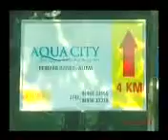Shwas Aquacity, Cochin by Shwas Homes Pvt Ltd - Magicbricks - YouTube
Shwas Aquacity, Cochin by Shwas Homes Pvt Ltd.
  Shwas Aquacity, Cochin Project Video showing various amenities & major highlights of the project. View all Project Details of Shwas Aquacity on MagicBricks.com.